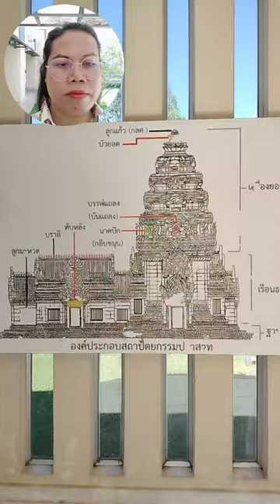of the land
ประวัติศาสตร์โบราณคดี มีเนื้อหาเกี่ยวกับพัฒนาการของผู้คน ตั้งแต่สมัยก่อนประวัติศาสตร์ ที่พบหลักฐานในจังหวัดสุรินทร์ตั้งแต่เมื่อ ประมาณ 2,000 - 1,500 ปีมาแล้ว สมัยวัฒนธรรมทวารวดีซึ่งเริ่มประมาณพุทธศตวรรษที่ 12 - 13 สมัยวัฒนธรรมขอมมีอายุประมาณตั้งแต่พุทธศตวรรษที่ 12 - 18 จนถึงสมัยวัฒนธรรมล้านช้าง-อยุธยาในพุทธศตวรรษที่ 24 ในการจัดแสดง จะจำลองสภาพชีวิตและพิธีกรรมการฝังศพ ครั้งที่สองในสมัยก่อนประวัติศาสตร์ โบราณวัตถุ ศิลปวัตถุสมัยทวารวดี ขอม และอยุธยา-ล้านช้าง ที่พบในจังหวัดสุรินทร์ หุ่นจำลองโบราณสถานประกอบการฉายวีดีทัศน์ เพื่อให้ผู้ชมได้เกิดความเข้าใจ ในการศึกษาทางด้านโบราณคดี และประวัติศาสตร์ ศิลปะที่พบในจังหวัดสุรินทร์